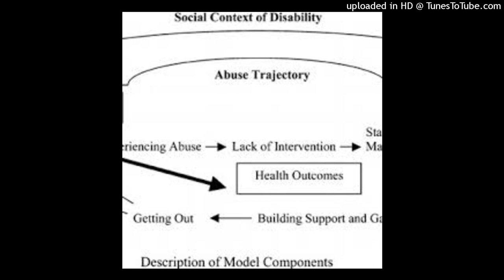Susan Wendell any deep understanding disability included thinking ethical psychological ?solet need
Susan Wendell any deep understanding disability included thinking ethical psychological ?solet need of disability study! Carol Thomas 2004?